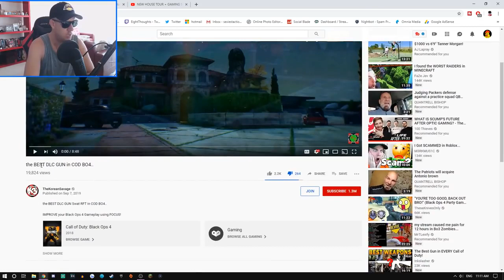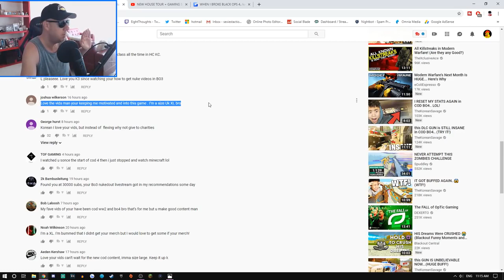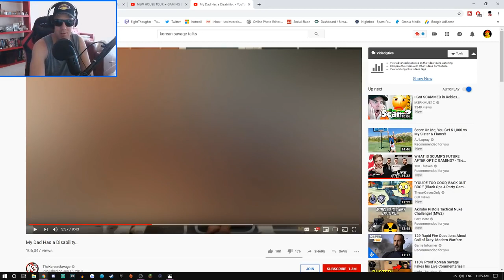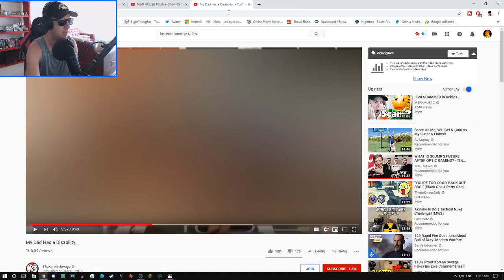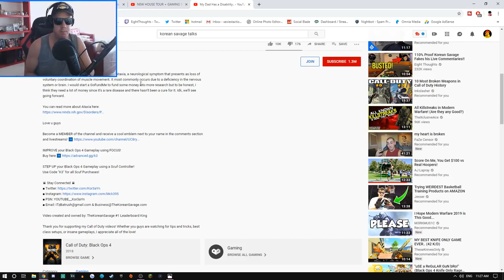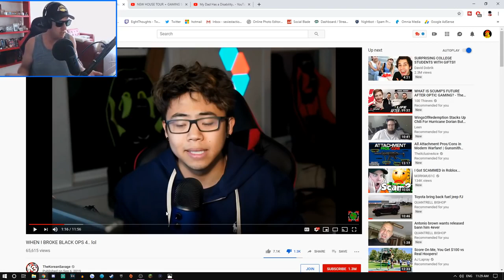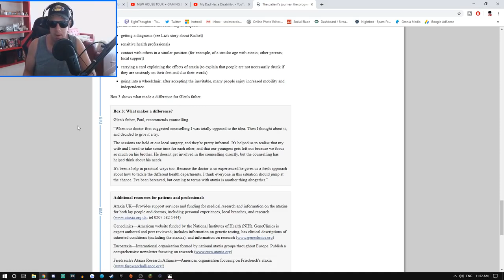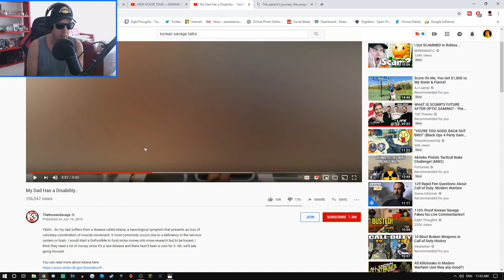Korean Savage, More Lies and Excuses (Sep 7, 2019)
Originally posted on the 7th of September 2019